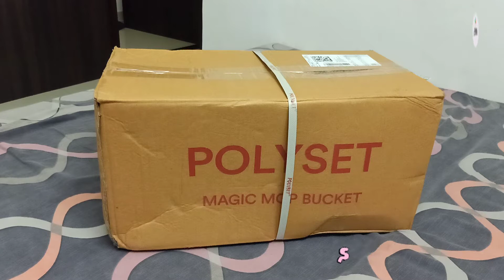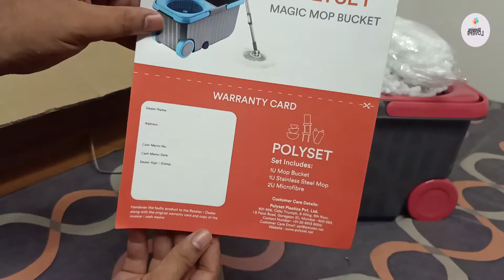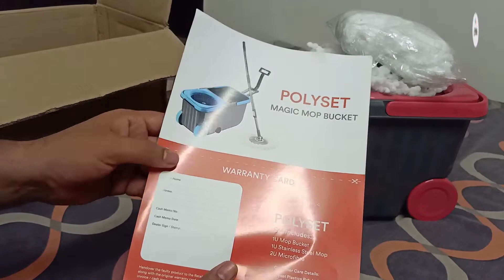Polyset Cleaning Experts Plastic Magic Spin Mop Set / Unboxing & Review हिन्दी में